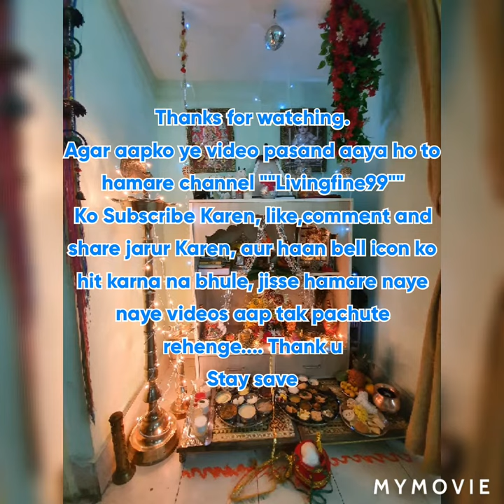JANMASHTAMI DECORATION IDEA AND CELEBRATION WITH 56 BHOG🙏🙏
Hathi, Ghoda, Palki, Jai Kanahiya lal ki🙏